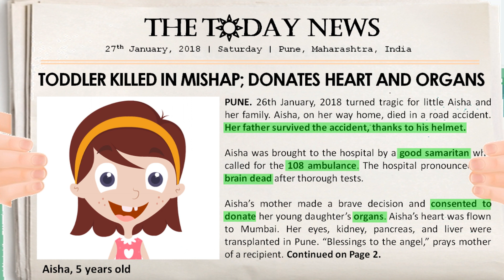Homework : ReBirth Green Corridor Short Film Competition 2019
ReBirth Green Corridor Short Film Competition 2019